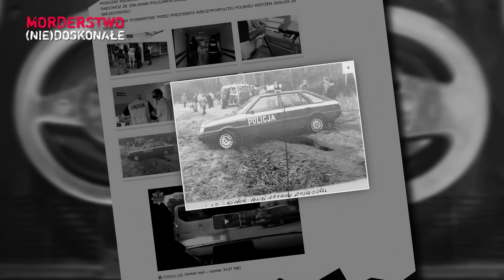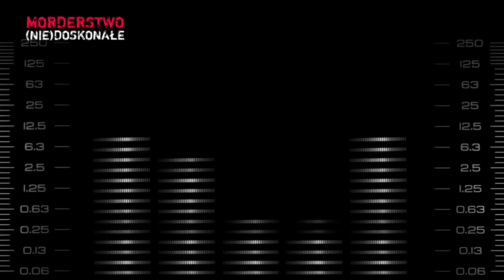Zmowa milczenia blokowała ustalenie zabójcy. Archiwum X dało radę! | MORDERSTWO (NIE)DOSKONAŁE #47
Na początek najważniejsza informacja, która dotąd do mediów się nie przedostała. Jak udało mi się dowiedzieć, do Sądu Okręgowego w Sieradzu trafił akt oskarżenia przeciwko przeciwko Januszowi K. o popełnienie zabójstwa Henryka Stolarka. I to wszystko po ponad 26 latach od dokonania zbrodni.

Dla policjantów ta sprawa była wyjątkowa. W końcu śmierć poniósł ich kolega. Zamordowany został wyjątkowo brutalnie. Prasa wówczas pełna była drastycznych opisów"

"Oprawcy znęcali się nad policjantem. W końcu zadali mu cztery śmiertelne ciosy w tył głowy. Cząstki czaszki i mózgu rozprysnęły się po masce samochodu i jezdni. Mordercy przewieźli ciało samochodem i zatopili w stawie."
- "Express Wieczorny" 1994 r.

Ofiarą był starszy sierżant Henryk Stolarek. Miał 38 lat. Mieszkał we wsi Dębołęka z żoną i dwójką dzieci. W komisariacie w Brzeźniu pod Sieradzem pełnił służbę na stanowisku dzielnicowego oraz nieetatowego zastępcy komendanta tej jednostki.

W nocy z 23 na 24 marca 1994 r. funkcjonariusz Henryk Stolarek pełnił służbę w ramach jednoosobowego patrolu. Z oszczędności zdecydowano, że policjanci mogą patrolować ulice samotnie. Nad ranem we wsi Pyszków leśniczy przechodząc obok stawu zauważył wystający z wody dach radiowozu. Natychmiast powiadomił policję. Radiowóz wydobyto z wody. Na tylnym siedzeniu odnaleziono zwłoki dzielnicowego.

Na pierwszy rzut oka widać było, że policjant ma na ciele - jak to określono - liczne obrażenia powstałe w wyniku uderzeń tępym narzędziem. Z kabury zniknął służbowy pistolet P-64 i dwa magazynki amunicji.

Po latach sprawą zajęli się funkcjonariusze z Archiwum X w Komendzie Wojewódzkiej Policji w Łodzi. W sierpniu 2019 r. zatrzymany został Janusz K. Pochodził ze wsi Zapole, od kilku lat pracował na budowach w Niemczech. Policjanci mieli go na oku. Gdy dowiedzieli się, że będzie wracał do kraju, tuż przy zachodniej granicy doszło do zatrzymania.

Jak udało się w końcu namierzyć podejrzanego? Ważnym dowodem były zabezpieczone włosy sprawcy oraz odciski palców na zderzaku policyjnego poloneza. Ale jeszcze istotniejsze było to, że policji udało się przełamać zmowę milczenia, jaka panowała w zastraszonych wsiach po zabójstwie policjanta.

Od tego zatrzymania minęły już niemal dwa lata. Jak poinformowała naTemat prokurator Jolanta Szkilnik, rzecznik Prokuratury Okręgowej w Sieradzu, do sądu został skierowany akt oskarżenia przeciwko Januszowi K. Co z innymi sprawcami, którzy najpewniej też uczestniczyli w tej zbrodni? O to również pytamy w naszym podcaście. Prokurator Jolanta Szkilnik jest gościem najnowszego odcinka "Morderstwa (nie)doskonałego".

scenariusz i prowadzenie
Tomasz Ławnicki

montaż
Stefan Ronisz

produkcja
Mateusz Trusewicz

gość odcinka
Jolanta Szkilnik

w nagraniu wykorzystano:
materiały "Magazynu Kryminalnego 997" w TVP, artykuły z dziennika "Fakt" i "Expressu Ilustrowanego" oraz materiały policyjne
zdjęcia Łódzka Policja
ujęcia z bazy videoblocks, Łódzka Policja i fragment programu "Magazyn Kryminalny 997" produkcji TVP2 / YouTube maxciekmk997
muzykę z bazy Artlist

Grupa naTemat 2021